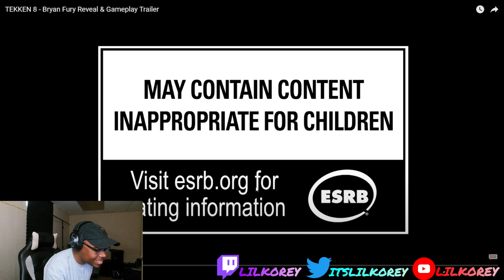THE PYSCHO OF TEKKEN 8!!! | TEKKEN 8 - Bryan Fury Reveal & Gameplay Trailer REACTION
THE MANIAC RETURNS CRAZIER THAN EVER